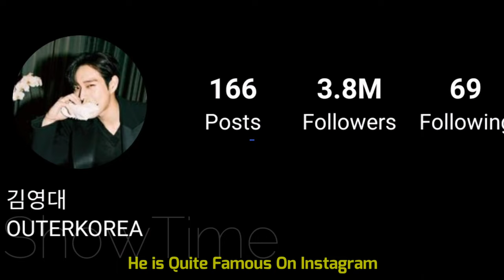Kim Young Dae Lifestyle, Biography, Relationship, Hobbies, Age, Net Worth, Height, Weight, Facts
Kim Young Dae Biography, Lifestyle, Relationship, Age, Net Worth, Hobbies, Height, Weight, Facts

Kim Young Dae is a South Korean actor and model under the Agency Outer Korea. His acting debut was in 2018 in the web drama "Office Watch 2". Since then, he has appeared in a variety of television dramas and was nominated for Best New Actor in the 2019 MBC Drama Awards for the drama "Extraordinary You".